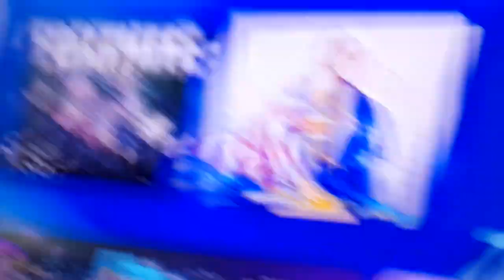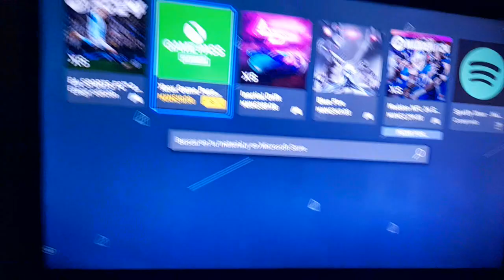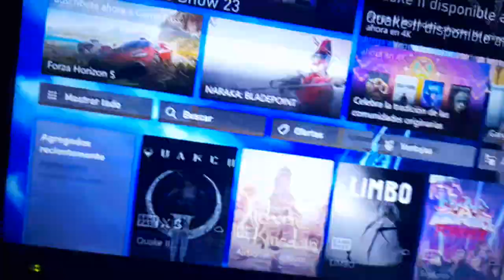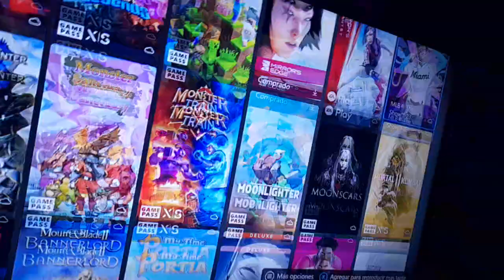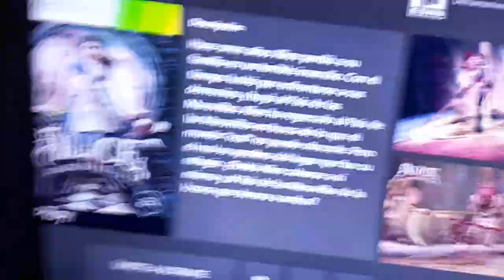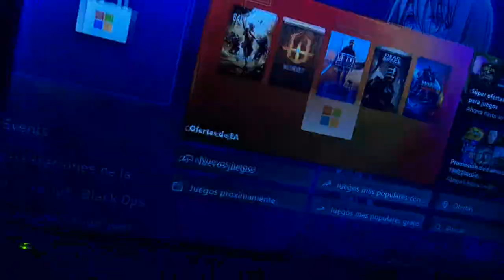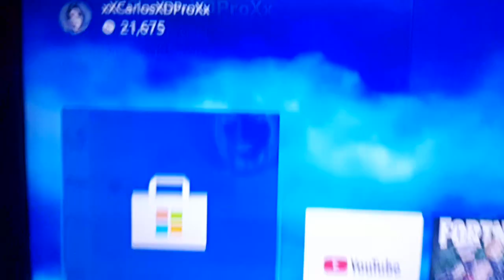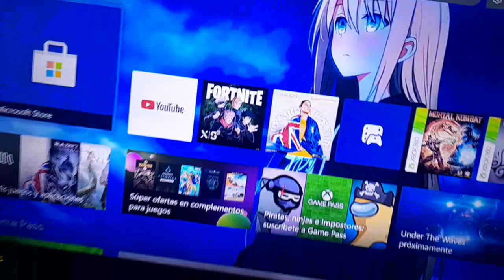🎁 APROVECHA 10 PESOS DE GAME PASS ULTIMATE XBOX!!!! OFERTAAAA 🎁